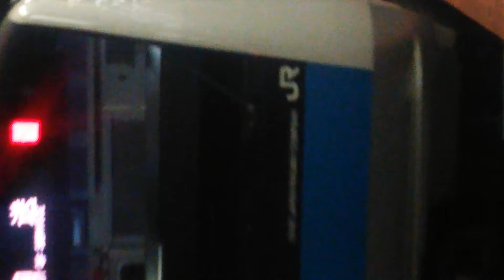京浜東北根岸線横浜駅通過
定期的な回送だと思います。